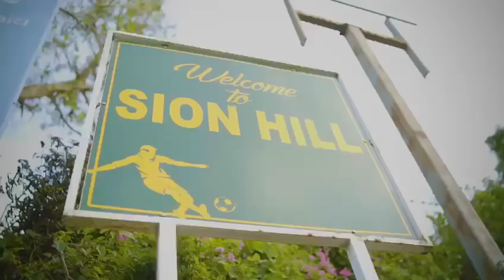Love of Pan by Hance John and Rodney Small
LOVE OF PAN (OFFICIAL MUSIC VIDEO) PRODUCED BY: Kemuel Stapleton Karbon Jamz WRITTEN BY: Hance John MIXED AND MASTERED BY: Parry Jack PERFORMED BY: Rodney Small and Hance John  VIDEO DONE BY: Junior Lee Precise Lee Films